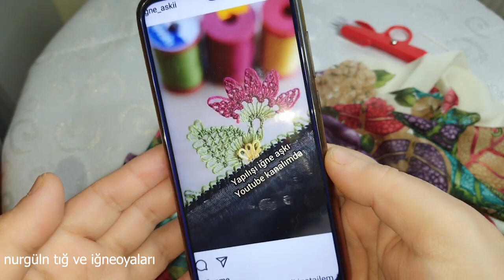1127#puntillas#crochet#kinitting#handmade#TIĞ OYASI İĞNEDEN TIĞA HARİKA BİR TASARIM DAHA